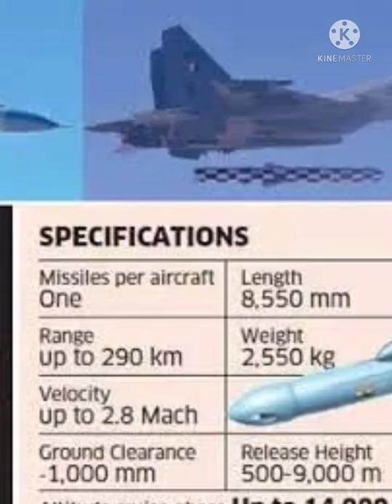ब्रहमोस misile system || Ind vs Pakistan